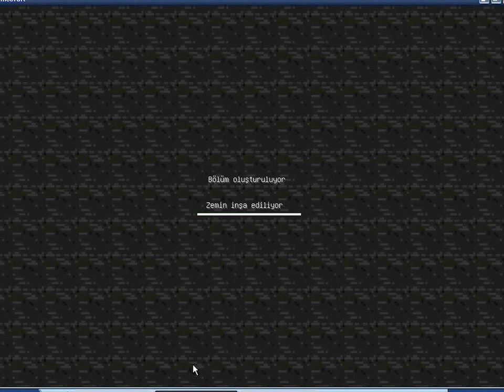mantar ev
Küçücük ama şirin bir ev.